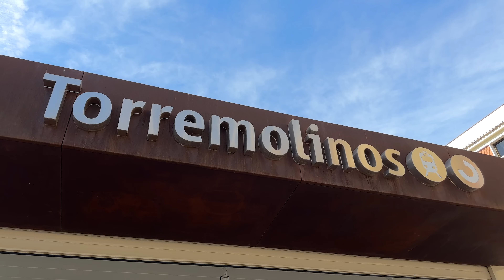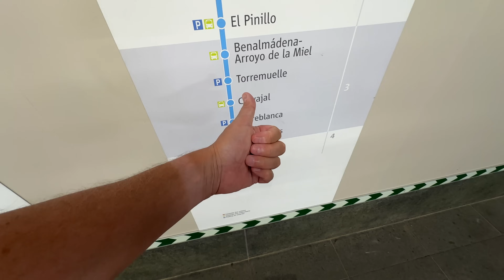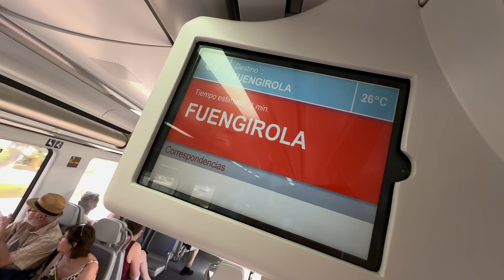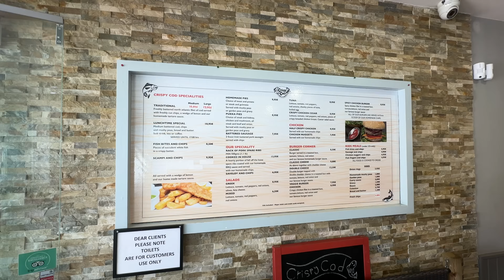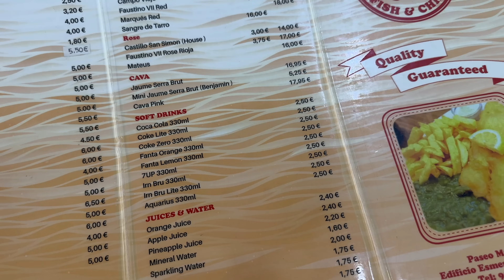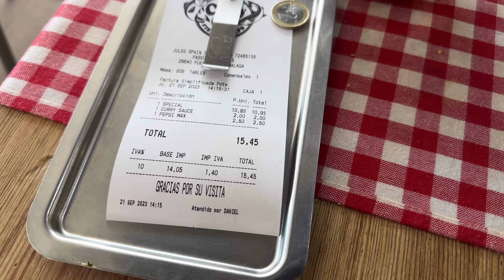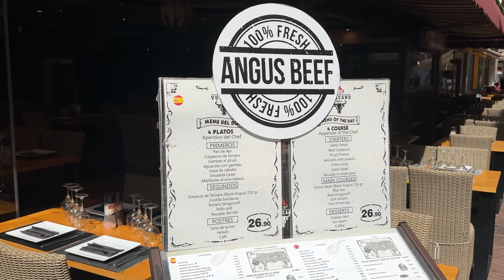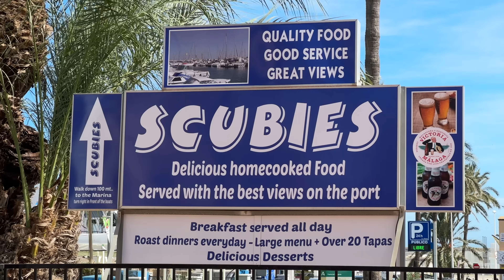A Trip to FUENGIROLA to a BRITISH FISH & CHIP SHOP that EXPATS and HOLIDAY MAKERS say is THE BEST!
The MacMaster takes a trip from Torremolinos to Fuengirola on The Costa Del Sol for Fish and Chips at The Crispy Cod a favourite with British Expats and locals. Join The MacMaster on his journey and see some of the sights along the way as well as a review of The Fish and Chips.